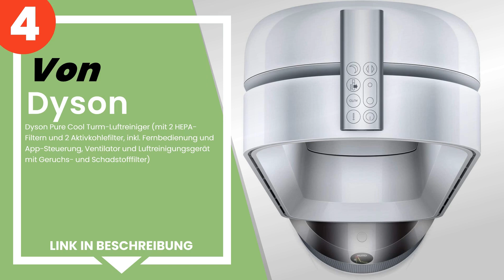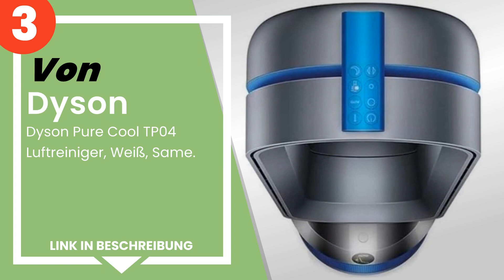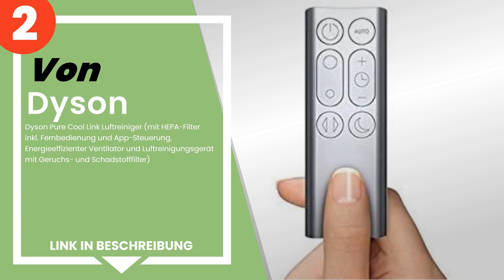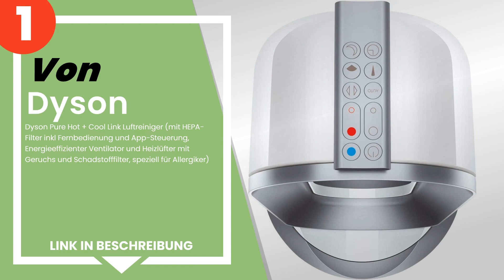Die 4 besten Dyson Luftreiniger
✋ Hier ist die 4 besten dyson luftreiniger, auf dem Markt verfügbar .

 4) Dyson Pure Cool Turm-Luftreiniger (mit 2 HEPA-Filtern und 2 ...

 3) Dyson Pure Cool TP04 Luftreiniger, Weiß, Same.

 2) Dyson Pure Cool Link Luftreiniger (mit HEPA-Filter inkl. Fer...

 1) Dyson Pure Hot + Cool Link Luftreiniger (mit HEPA-Filter ink...

Zeitstempel (Timestamps)

00:00 - Einführung
00:08 - 4) Dyson Pure Cool Turm-Luftreiniger (mit 2 HEPA-Filtern und 2 ...
01:05 - 3) Dyson Pure Cool TP04 Luftreiniger, Weiß, Same.
01:55 - 2) Dyson Pure Cool Link Luftreiniger (mit HEPA-Filter inkl. Fer...
02:52 - 1) Dyson Pure Hot + Cool Link Luftreiniger (mit HEPA-Filter ink...